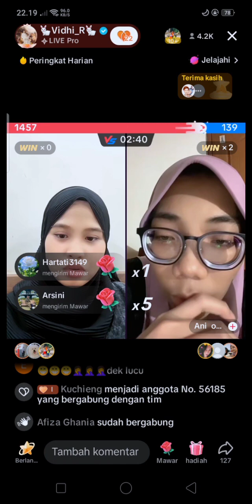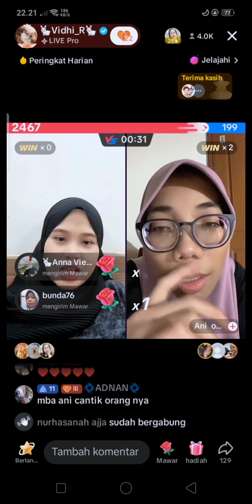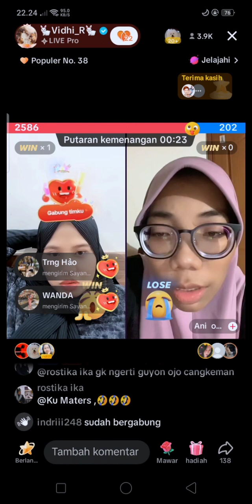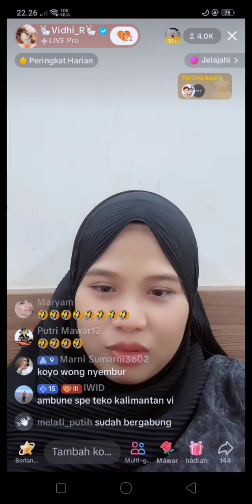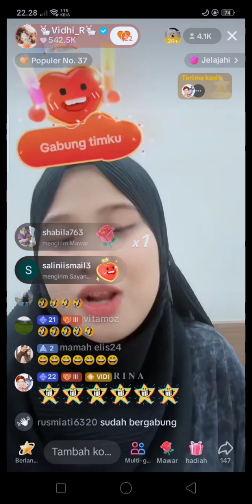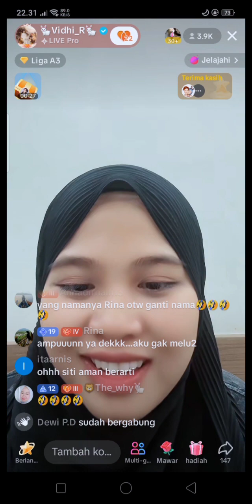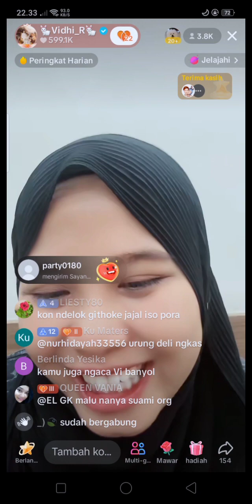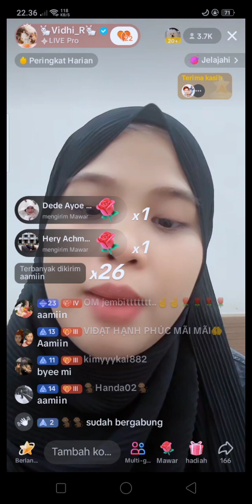GEMPA DI TAIWAN SEMOGA TEMAN TEMAN DI TAIWAN DILINDUNGI